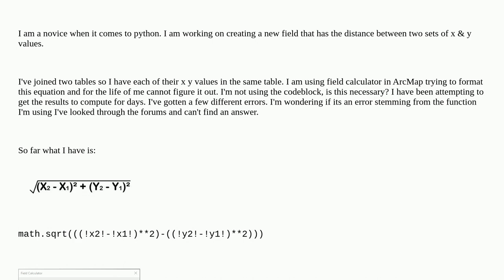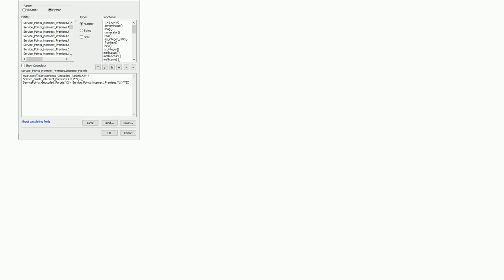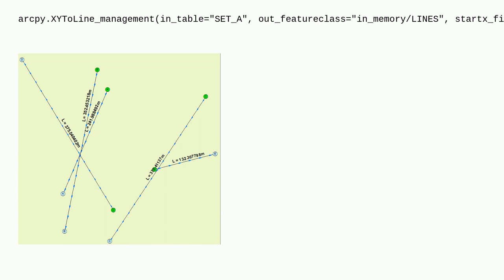Gis: Calculate distance between two sets of x & y values into a new field using ArcMap Field Calc...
Calculate distance between two sets of x & y values into a new field using ArcMap Field Calculator and Python

A special thanks goes out to the awesome community

  distance arcmap arcgis-desktop python-parser field-calculator